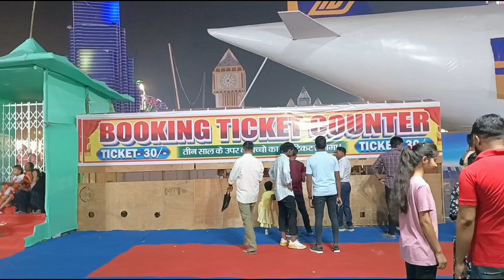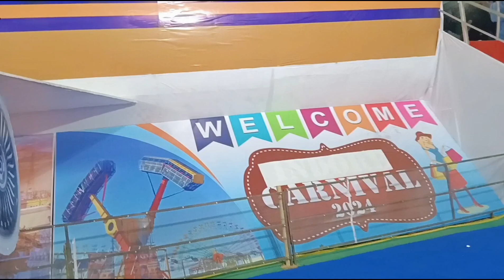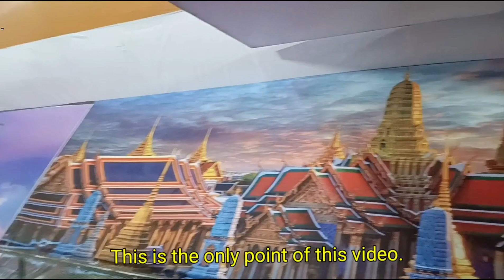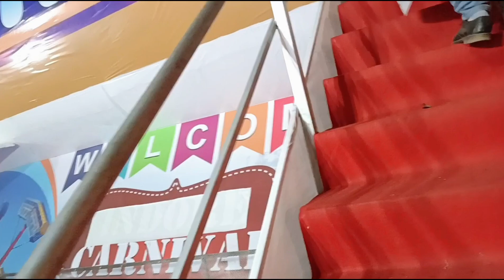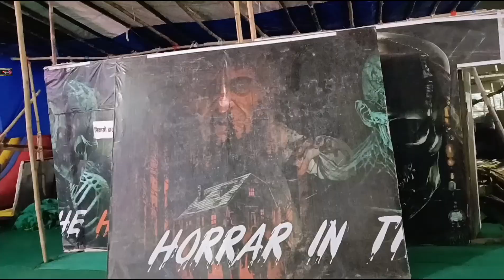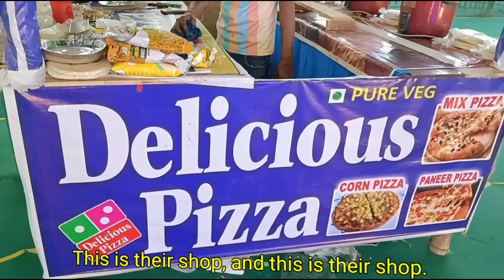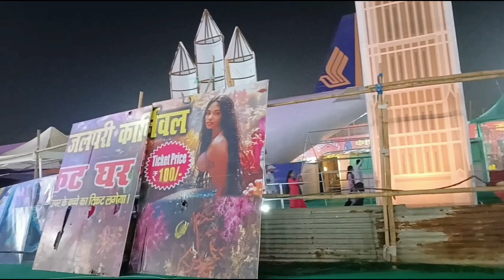DESNEY LAND MELA GANDHI MAIDAN PATNA !डिज़्नीलैंड मेला पटना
disneyland in patna 2024
patna disneyland 2024
siwan disneyland mela
disneyland patna 2024
buxar disneyland mela 2024